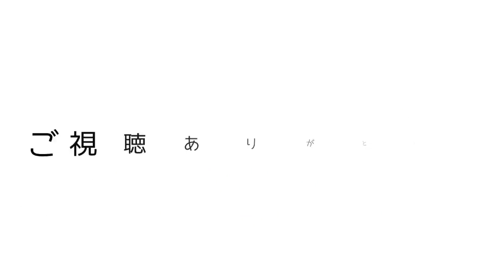【ゼルダの伝説BOTW】#60 遂にマスターソードとご対面！迷いの森突破！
いやー長かったです。
迷いの森の突破方法はこれで正解ではないと思うのですが、突破できればOKです（笑）

編集元となっているライブ配信は「Showroom」で行なっています。
※過去のライブ配信は見れないタイプです。スマホアプリやPCサイトからご覧ください。

ゼルダの伝説ブレスオブザワイルド　再生リスト